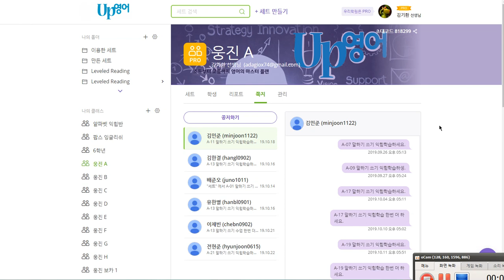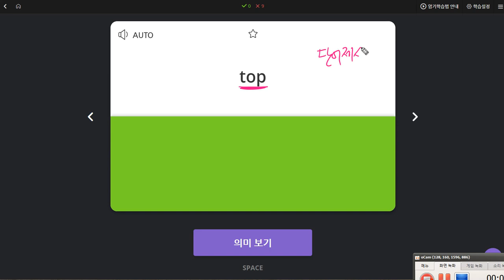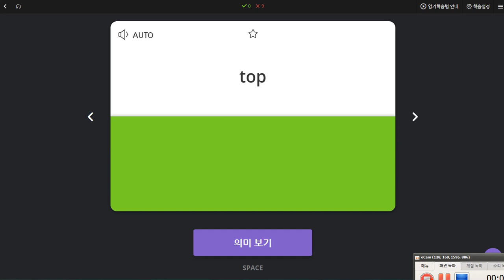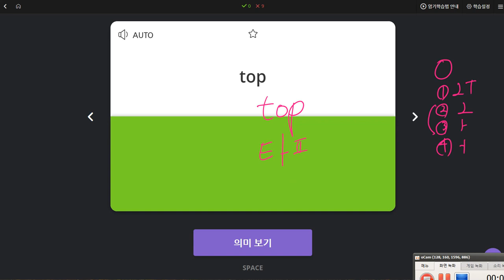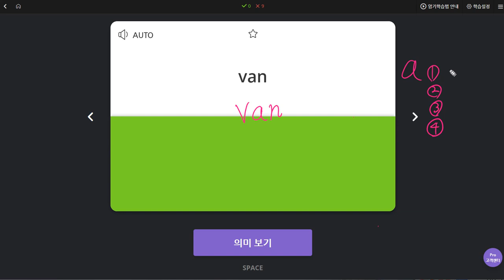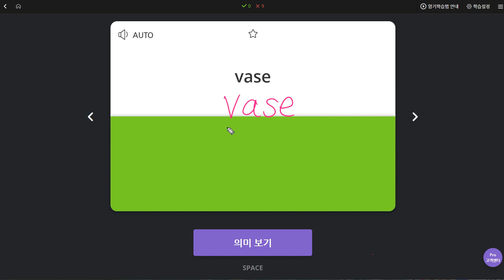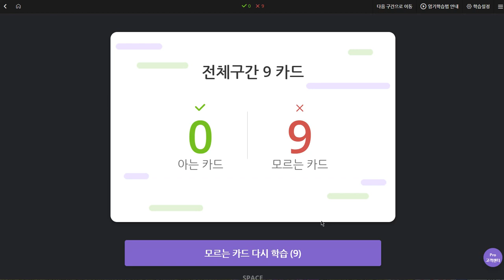이채빈 2019 10 23 일대일